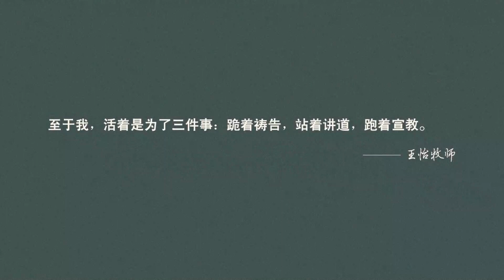Why We Keep Talking About Sin?｜Pastor Wang Yi｜为什么一直在讲罪？｜王怡牧师证道节选｜双语字幕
On December 9th, 2018, Chinese authorities arrested and jailed Pastor Wang Yi of Early Rain Covenant Church and his wife Jiang Rong and seized their church, school, and seminary. On December 30th, 2019, Pastor Wang Yi was tried in a secret trial and sentenced to 9 years in prison for the crimes of "inciting to subvert state power" and "illegal business operations." Since December 9th, 2018, authorities have also detained more than 300 members of his church, including children, and jailed dozens of them.

秋雨圣约归正长老教会是持守改革宗长老会传统的一间大陆家庭教会。
主任牧师：王怡
教会地址：中国四川省成都市青羊区太升北路56号江信大厦6楼

Early Rain Covenant Reformed Presbyterian Church is a house church in mainland China that follows the tradition of the Reformed Presbyterian Church.

Head pastor: Wang Yi （王怡）
Church address: Jiangxin Building, Floor 6, 56 Taisheng Road, Qingyang District, Chengdu, Sichuan Province, China. （中国四川省成都市青羊区太升北路56号江信大厦6楼）